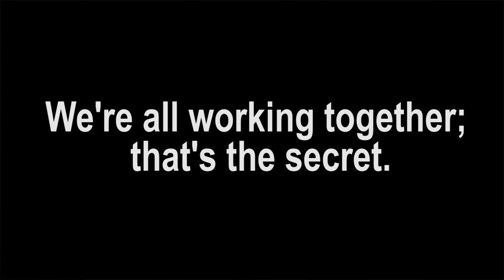Swami Rakumjee 1083rd short discourse on Sam Walton Quotes - 5 |THAT'S THE SECRET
Sam Walton Said :  “We're all working together; that's the secret..”